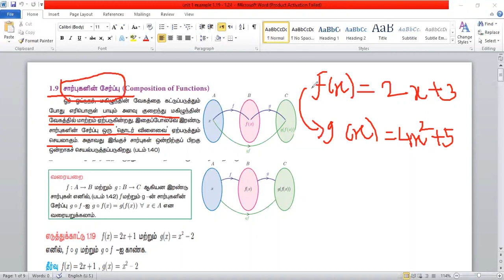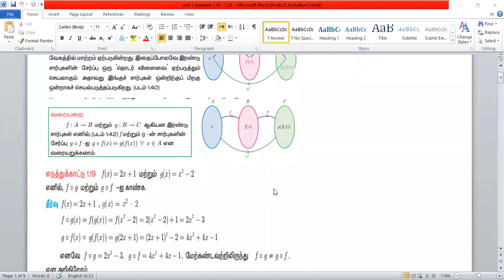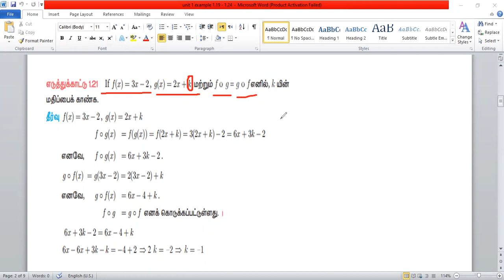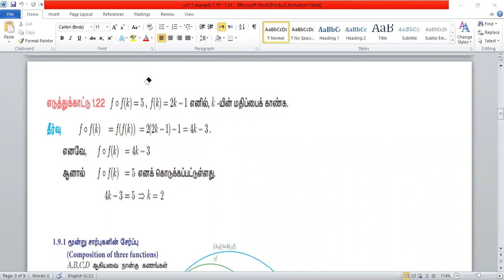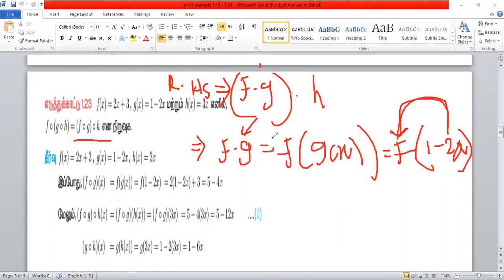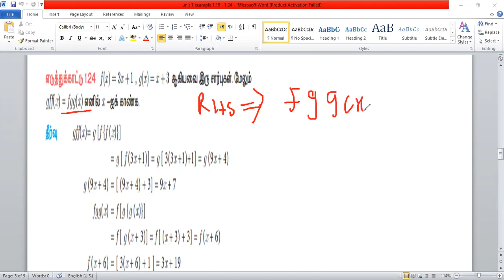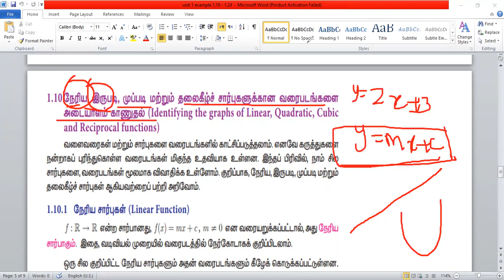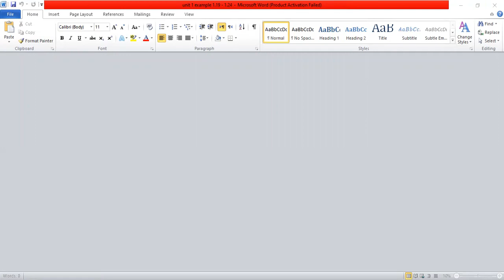Unit 1 Example 1.19 - 1.24